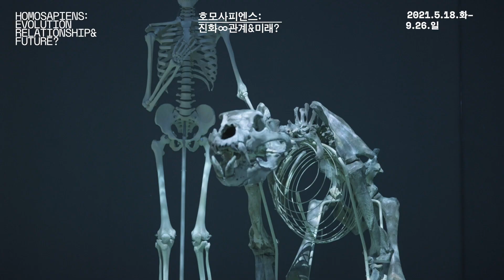[호모사피엔스: 진화∞관계&미래?] 설치부터 완성까지!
특별전 《호모사피엔스: 진화∞관계&미래?》 전시 설치부터 완성까지의 순간을 짧게 보여드립니다!

얼마나 많은 사람들의 손을 거쳐 이번 전시가 만들어졌을까요?

호모사피엔스: 진화∞관계&미래?
Homo Sapiens: Evolution∞Relationship&Future?

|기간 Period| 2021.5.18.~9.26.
|장소 Location| 기획전시실 / Special Exhibition Gallery of the National Museum of Korea
|전시품 Exhibits| 매머드 화석 복제품 등 약 700여 점 / About 700 items, including mammoth fossil clones
|주최 Hosts| 국립중앙박물관 / National Museum of Korea